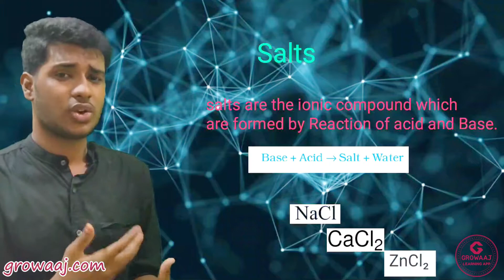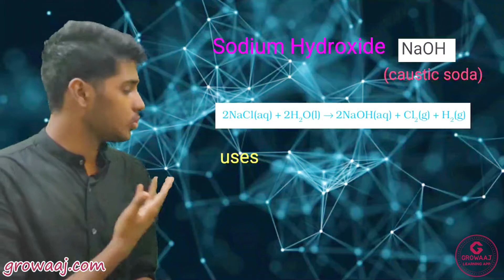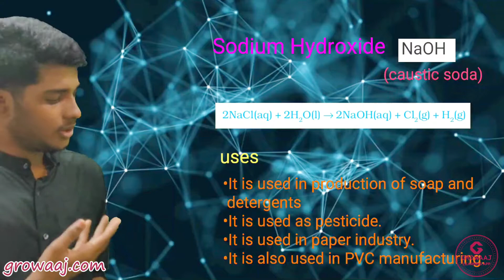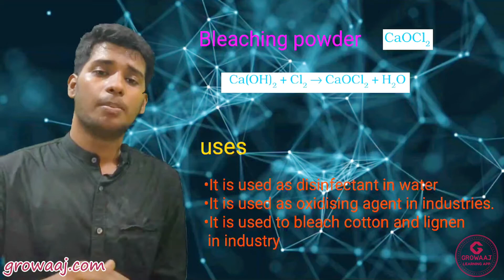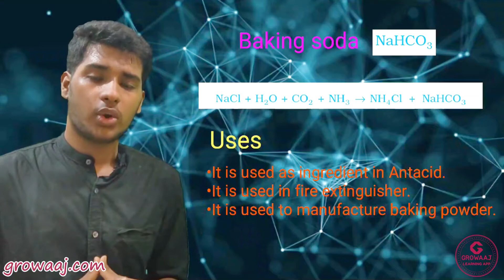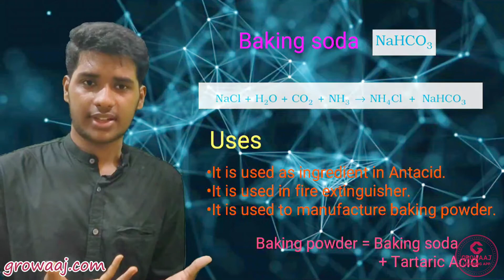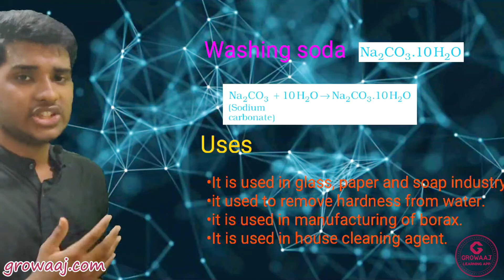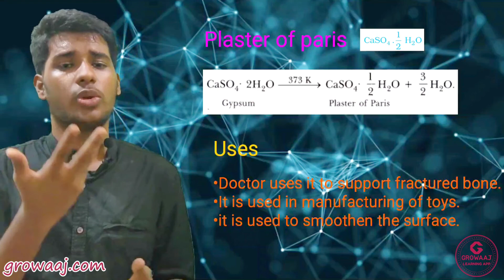MORE ABOUT SALTS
4-pec10c_2.4

Welcome to our comprehensive guide on Acids, Bases, and Salts, specially designed for Class 10 students! In this enlightening video lesson, we explore the intriguing world of chemical substances and their properties, focusing on:

🧪 Introduction to Acids, Bases, and Salts: Understanding the nature and characteristics of each.
🔬 Chemical Reactions Involving Acids and Bases: Exploring the fascinating reactions and their applications.
⚖️ pH Scale and Indicators: Discovering how acidity and alkalinity are measured and detected.
📝 Common Salts and Their Uses: Examining the diverse applications of salts in everyday life.

Whether you're gearing up for exams or simply eager to expand your knowledge, our video provides clear explanations and real-life examples to deepen your understanding.

🎓 Perfect for CBSE, ICSE, and State Board students!